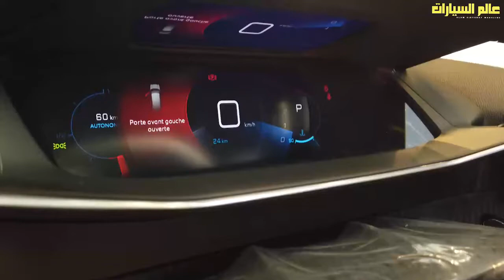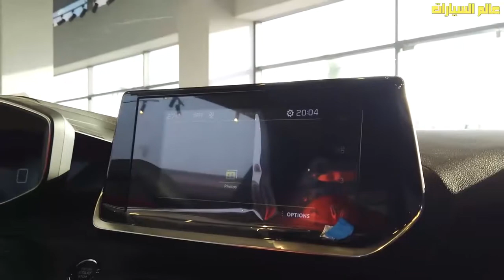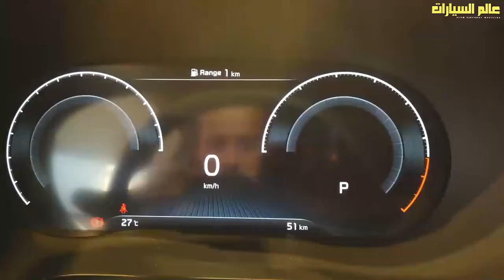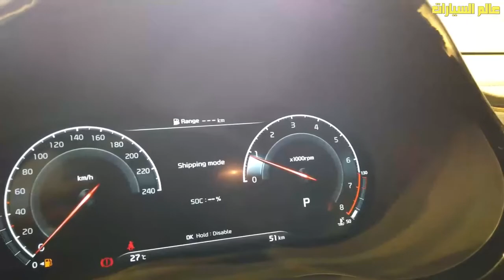بـ 400 ألف جنيه تشتري كيا إكسيد الجديدة ولا بيجو 2008 ؟ الجزء الثاني